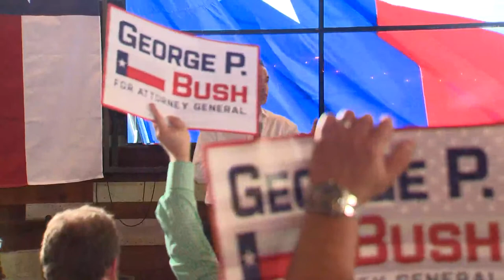LIVE: George P. Bush makes campaign announcement | KVUE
Texas Land Commissioner George P. Bush is making an announcement regarding his upcoming campaign.